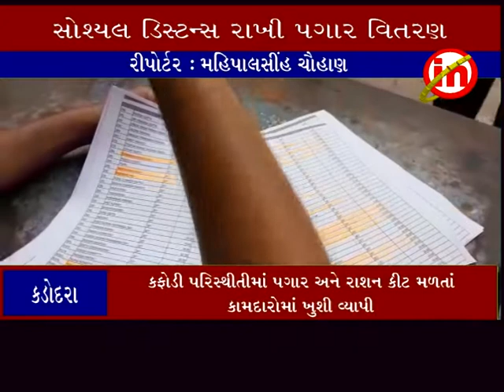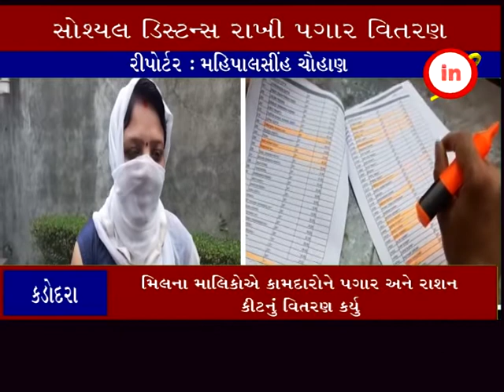કડોદરા ઃ મિલના માલિકોએ કામદારોને પગાર અને રાશન કીટનું વિતરણ કર્યુ